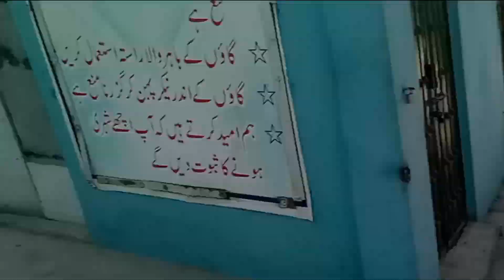Ramzan mein swimming pool 😍|asad Khalid vlogs